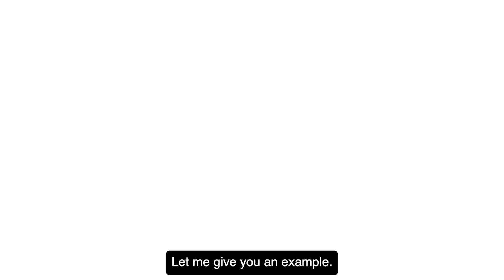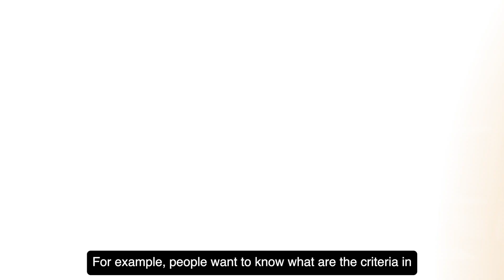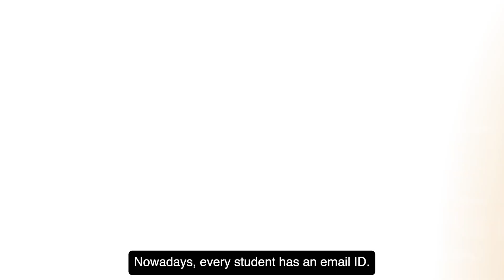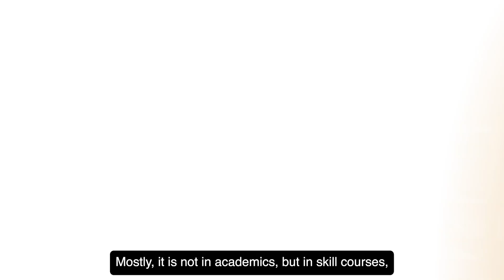What is Digital Marketing ft.@MahatmajiTechnical | Digital Marketing for Beginners Ep.1 | Classplus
Introducing DIGITAL MARKETING FOR BEGINNERS (ft. Mahatmaji Technical). A 5-video series that covers SEO and SEM tools, techniques and applications in detail.

Gear up for 2 weeks of jam-packed, value-adding insights!

📱DIGITAL MARKETING FOR BEGINNERS (ft. Mahatmaji Technical)📱

A FREE YouTube course spread over 2 weeks and 5 episodes!

Every Wednesday, Friday and Sunday at 8 PM, join Amresh Bharti a.k.a Mahatmaji Technical (Founder, @WeMakeCreators) as he covers: -

✅What is SEO (Search Engine Optimization)
✅SEO Practical Applications
✅How to use Google Ads
✅How to use Facebook Pixel